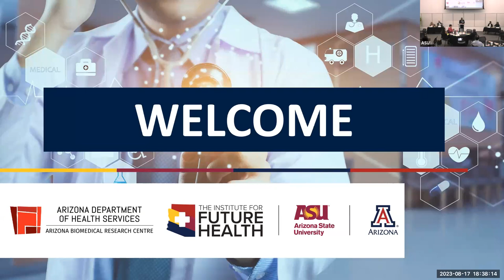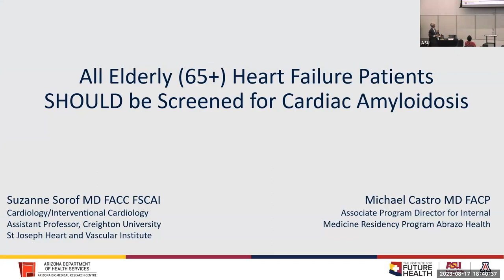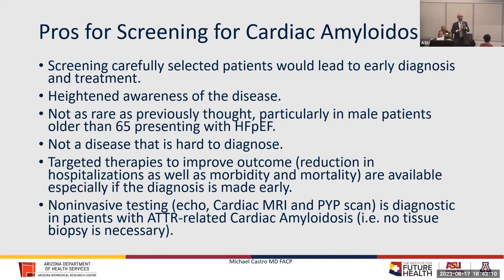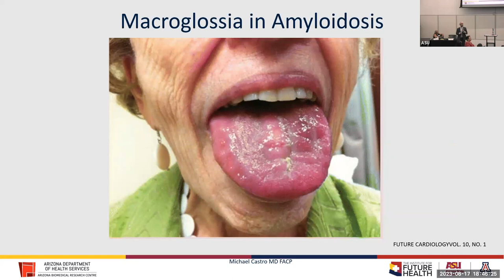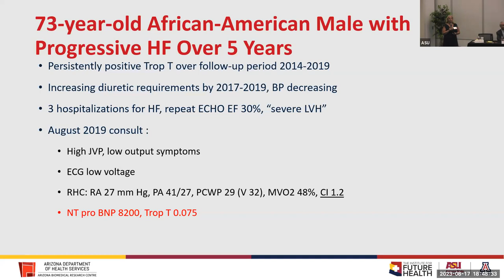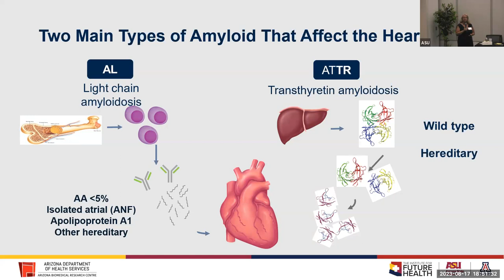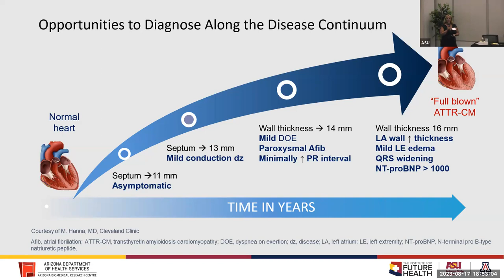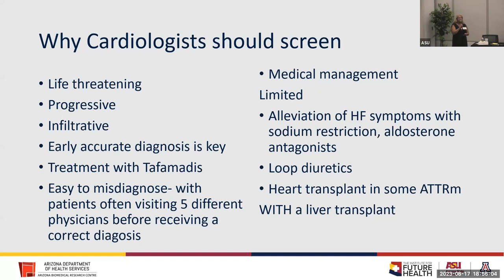The Cardiac Amyloidosis Research Seminar CARS Debate 8 17 2023 [Part 1 Intro, Team Pro]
The hybrid dinner event brought together leading Valley experts in cardiology and primary care for an in-depth discussion on the challenge of proactive screening and detection of cardiac amyloidosis. The debate centered around the question:  All Elderly (65+) Heart Failure Patients SHOULD/SHOULD NOT be Screened for Cardiac Amyloidosis.